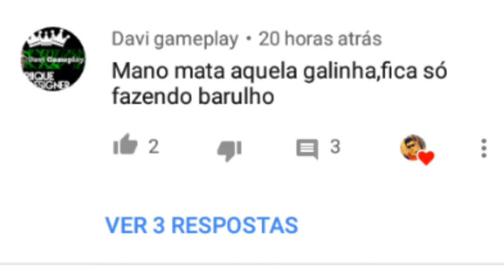Oque é a gota de água? | Farming u. 2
(Coloquem o site na versão PC para ter uma melhor leitura)

Explicação sobre oque é a gota de água no site do canal

Celulares gamers com ótimo preço e de excelente qualidade,vejam aqui na minha loja

800 inscritos √

900 inscritos √

1.000 inscritos √x

Meu canal